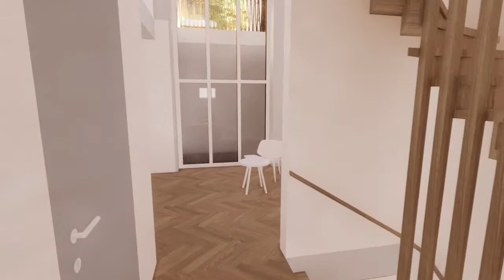Orangeriet på Tellusgatan - Radhus E A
I tidigt skede i bygglovsprocessen tar arkitekterna från Fojab fram modeller av alla lägenheterna i bostadsprojektet. Här är en filmad genomgång av en lägenhet i Orangeriet på Tellusgatan.